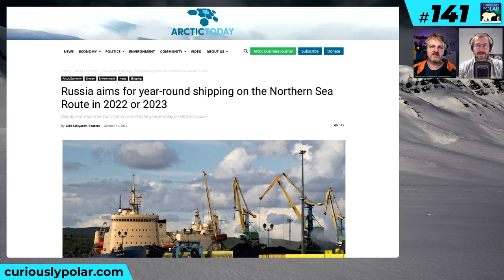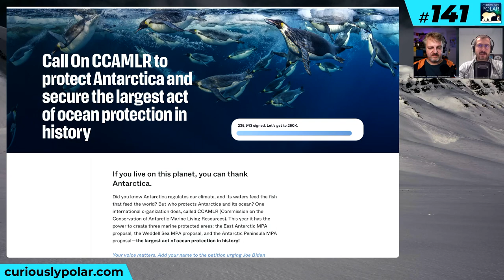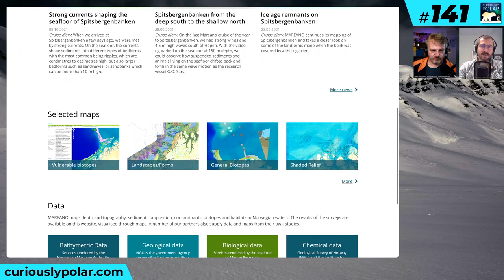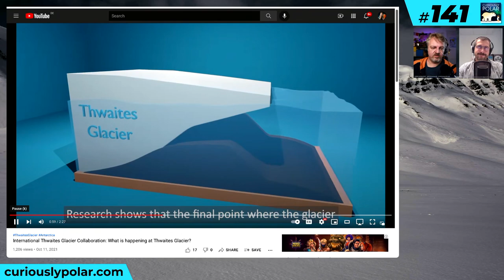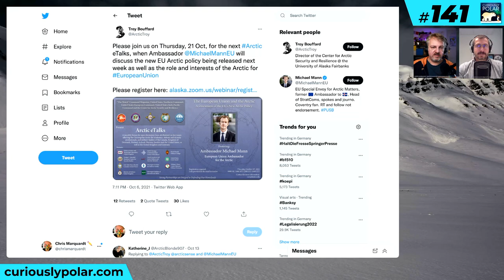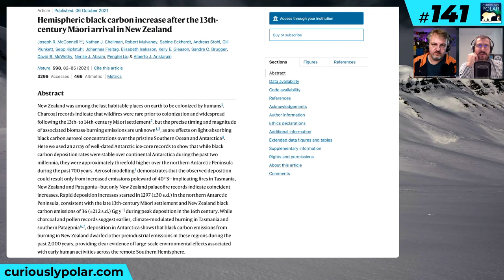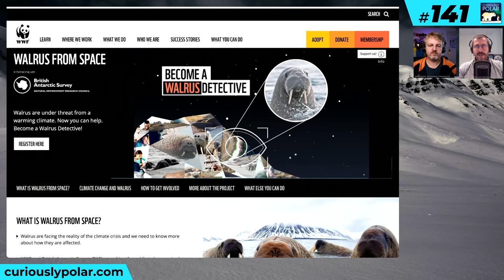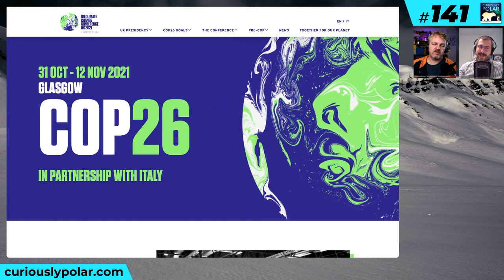141 Polar Newsreel (WALRUS FROM SPACE!)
On today's Polar Newsreel:
* Russia aims for [year-round shipping on the Northern Sea Route] in 2022 or 2023 to go from about 1/10th to 1/3rd of the Panama Canal shipping volume.
* [Sign the petition] and help protect Antarctica by adding your name to the Call On CCAMLR petition to protect Antarctica and secure the largest act of ocean protection in history. CCAMLR meets 18-29 Oct 2021.
* A new research effort focuses on [Alaska’s sub-Arctic corals and sponges]
* A similar undersea mapping effort was initiated in Norway with the [Mareano project] started in 2006 and is still ongoing ([Videos]
* A [new video visualises] one of the most unstable glaciers in Antarctica to point out why it is important for the world.
* Beaufort Sea [polar bears are declining] in a stair-step pattern. Also see Curiously Polar episode 008 about [counting whales]
on Thursday, 21 Oct, when Michael Mann, European Union Ambassador to the Arctic, will discuss the new EU Arctic policy being released next week as well as the role and interests of the Arctic for European Union. Also listen to the recordings of [previous Arctic eTalks]
* Ice Cores from James Ross Island in Antarctica not only indicate a date for Maori arrival in New Zealand but also [show the Impact of humans mass-burning forests 700 years ago]
* [Capsule of air from 1765 ] reveals ancient histories hidden under Antarctic ice at Polar Zero exhibition in Glasgow featuring a sculpture encasing air extracted from start of Industrial Revolution.
* ["WALRUS FROM SPACE"] is an intriguing project title! If you liked helping scientists count penguins and identify whales why not try counting walrus from satellite imagery? 500,000 citizen scientists are needed over the next five years!
* [COP26 in the UK] (Glasgow) will start in 2 weeks! The Pre-COP was held in Italy (Milan) 30 September – 2 October 2021 and brought together climate and energy ministers from a selected group of countries to discuss and exchange views on some key political aspects of the negotiations and delve into some of the key negotiating topics that will be addressed at COP26 in Glasgow.